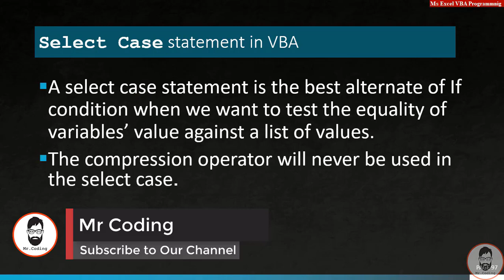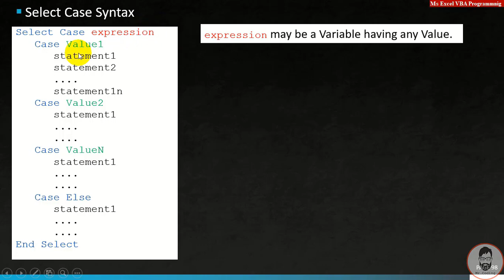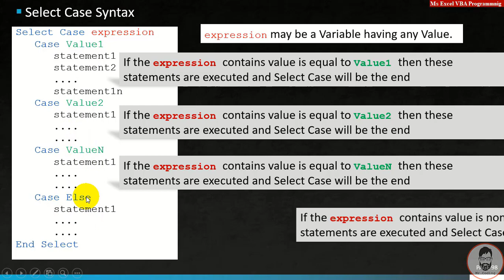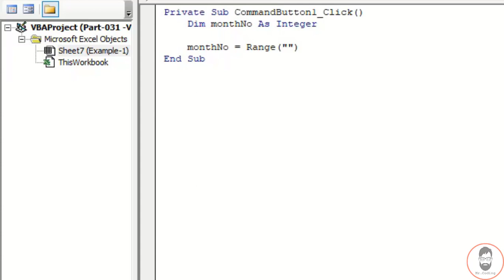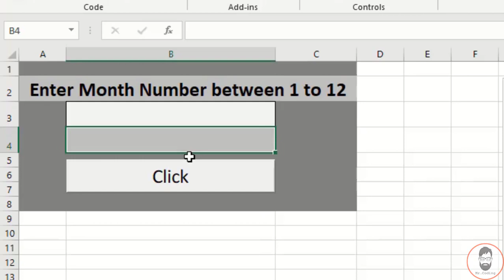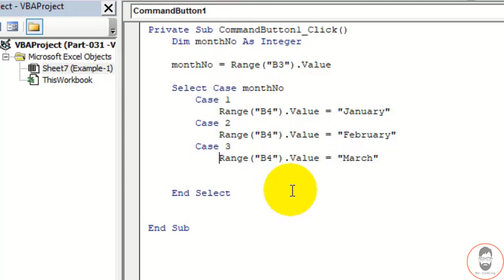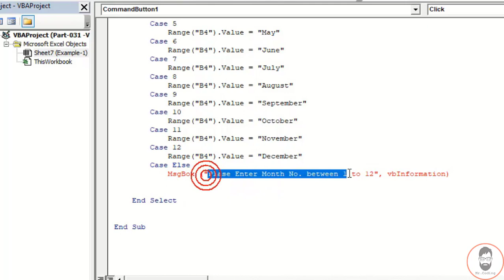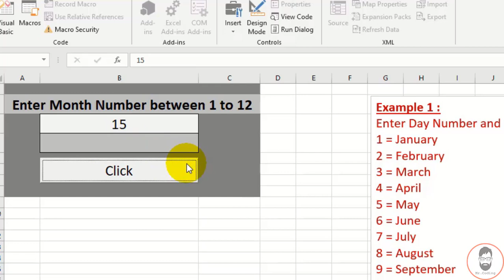MsExcel VBA Beginners Part 031 VBA Conditions Part-5 Switch Case or Select Case statement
VBA में सिलेक्ट केस स्टेटमेंटका उपयोग.
A select case statement is the best alternate of If condition when we want to test the equality of variables’ value against a list of values.
The compression operator will never be used in the select case.

All Previous Video: VBA Programming